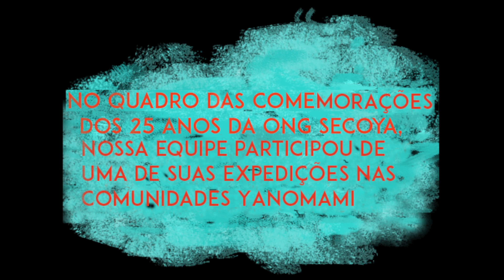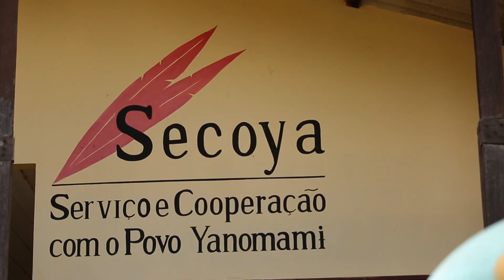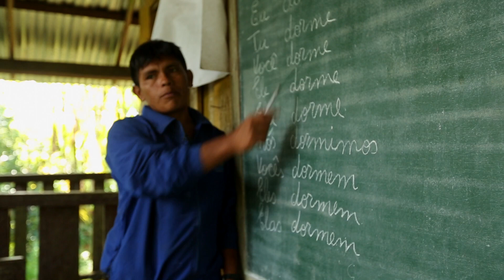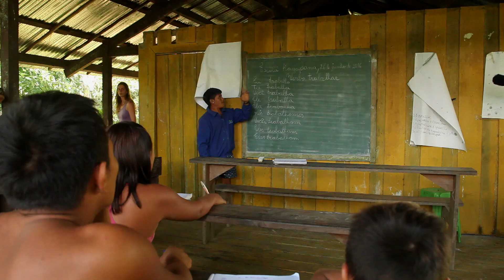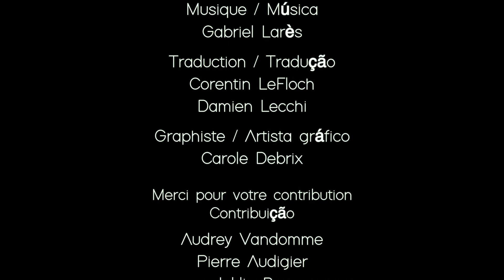Documentário 25 anos Secoya Final 03 03 2017